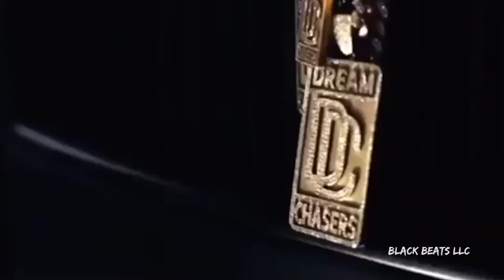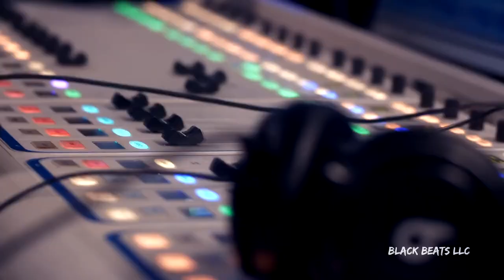Meek Mill - Shadow ft. Jadakiss & 50 Cent (Music Video) 2023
Thanks